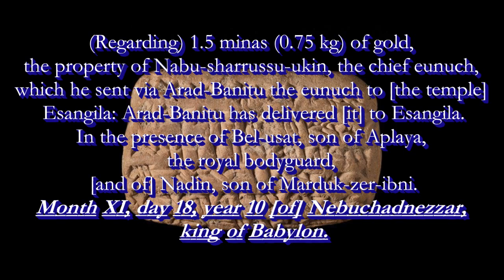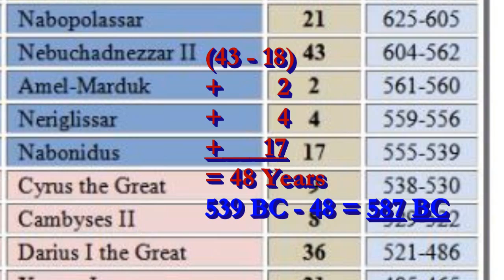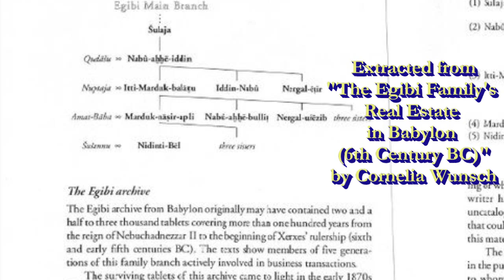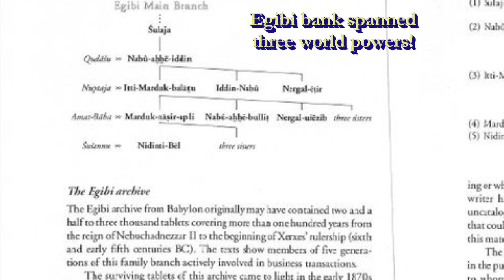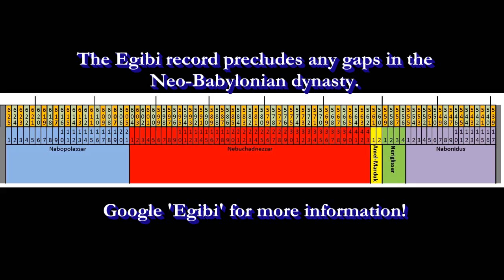17. When Ancient Jerusalem Was Destroyed: Chronology You Can Take To The Bank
The stones are crying out! Thousands of cuneiform economic and administrative tablets give us the names of the Neo-Babylonian kings and how long they reigned. Even so, could the Neo-Babylonian be 20 years longer than these tablets reveal? For instance, could there have been gaps between kings? Extra kings? Longer reigns? 3000+ tablets from the Babylonian banking firm the sons of Egibi help us determine the answer.